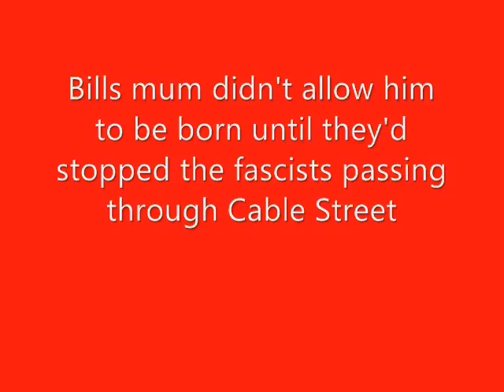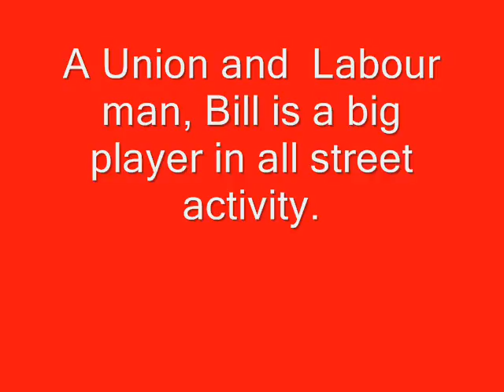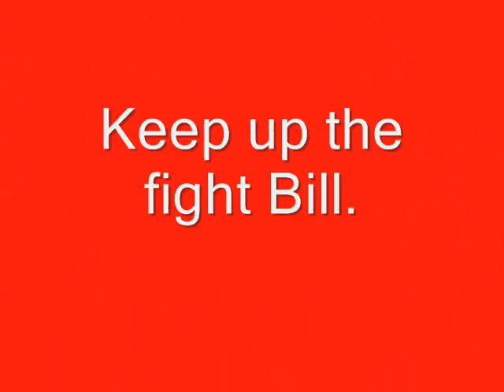Bill Byrd's Birthday DVD Take 6 Parts 1 & 2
Happy 80'th Bill